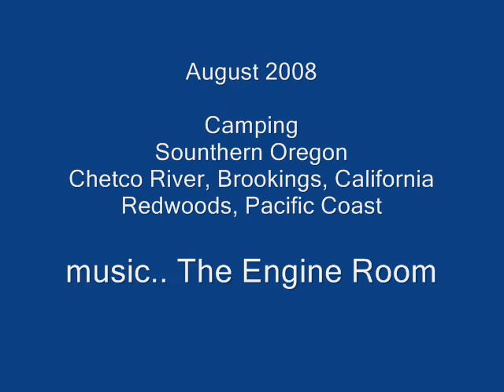SoOregon camping - August 2008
Camping in Southern Oregon on Chetco River, Brookings, trips to California redwoords and Pacific coast